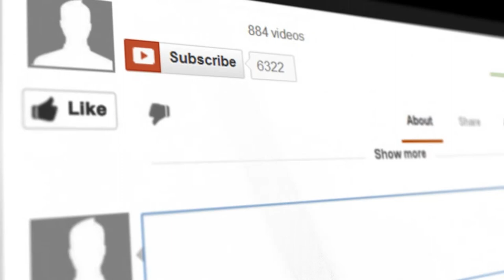I Was Like A Heart Attack, But Worst!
I thought I was having a heart attack but it was worst I had dehydrated myself with the foods I was eating to lose weight.
Excess salt causes your body to retain fluid, which will not only leaving you feeling bloated, but can also lead to high blood pressure. Look for low-sodium options or, better yet, cook your own meals from scratch.

According to the Harvard School of Public Health excess sodium increases your blood volume and with it, the strain on your heart and blood vessels. So how much sodium can you safely eat each day? The latest dietary guidelines recommend keeping sodium levels below 2,300 milligrams, or just 1 teaspoon, per day. And the American Heart Association (AHA) has an even lower threshold, encouraging people to keep their intake below 1,500 mg.
Foods to watch out for:
Bread & Tortillas not only full of carbs it is also full of sodium
Deli Meats= packed with sodium
Breakfast Cereals & Pancakes = up to 800 mg of sodium
Vegetable Juice= 700 mg per 8 oz serving
Canned Vegetables and Soups
Soy Sauce= 1,000 mg of sodium
Ketchup 150 mg of sodium per tablespoon
Frozen Meals especially frozen Pizza =1,800 mg
One cup of spaghetti sauce =1,000 mg
American cheese = 400 mg of sodium per ounce.

Before putting any food in your grocery cart, follow this simple rule of thumb: The bottom line on hidden food sources of sodium is to check your labels and choose products with less than 140 mg per serving.